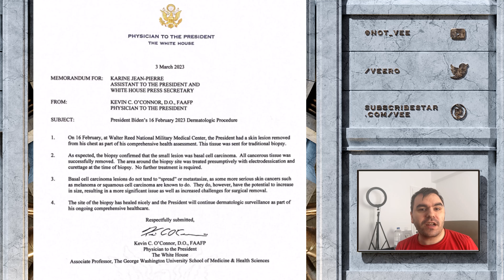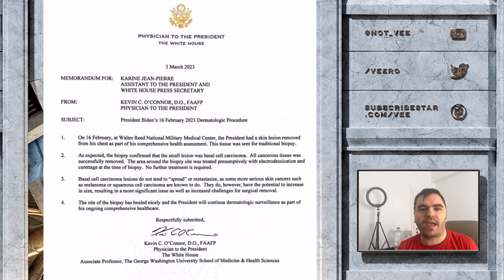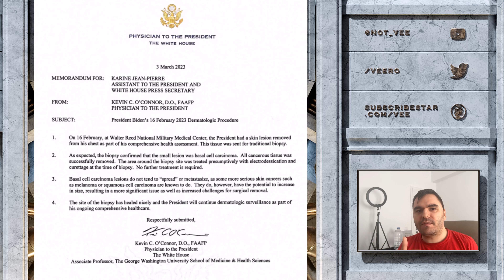Lesion Removed During Biden's Physical Was Cancerous